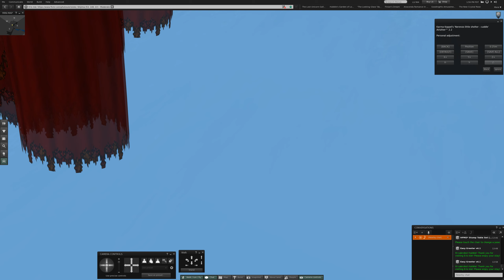Cuddles at the Other Half of Shijima in Second Life